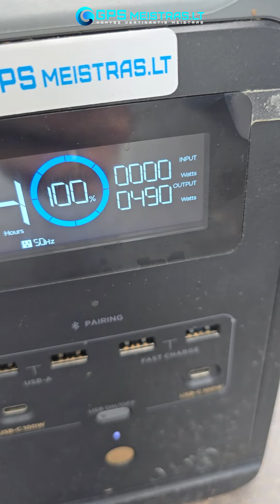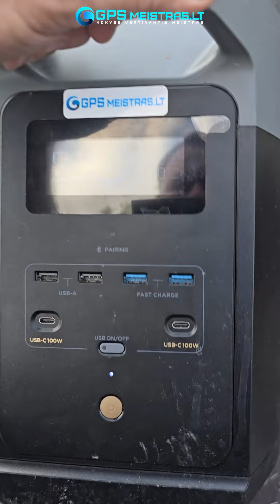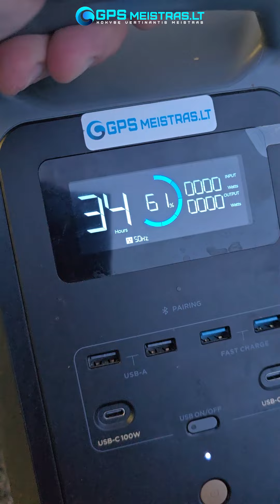Žvyrkelio laistymas Ecoflow Delta 2 Pagalba. Apsauga nuo dulkių.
žvyrkelis ir dulkės menkas malonumas vasaros metu, tačiau yra tam skirtos priemonės, kurios "suriša" naktį esančią drėgmę ir beveik visą dieną išlaiko ją žvyrkelio dangoje, to pasekoje kelias beveik nedulka. Tad laikas laistyti žvyrkelį. Tam naudosime siurblį, kuriam reikia 230V, tad mums padės ecoflow Delta2